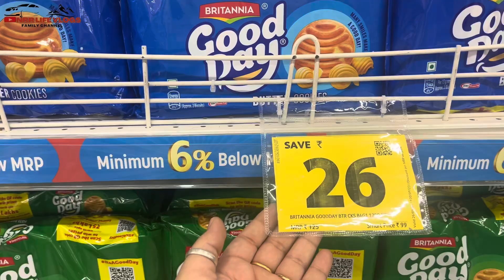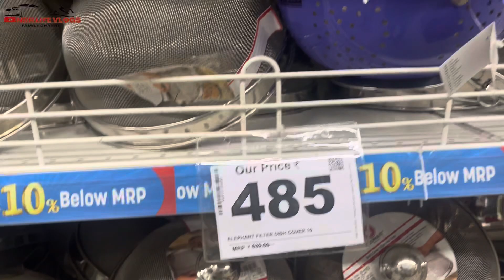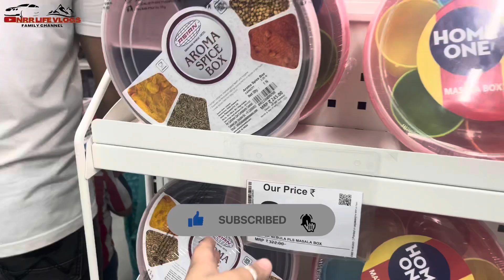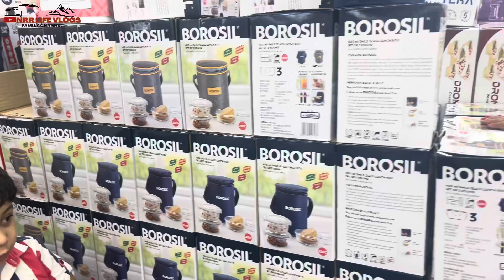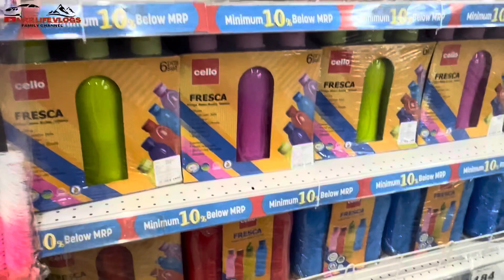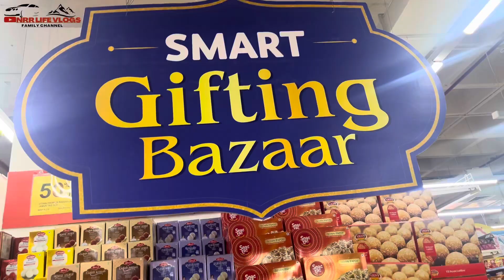📣SMART BAZAAR CHEAPEST DIWALI OFFERS 🌟BUMPER SALE OFFER|| 50-80% OFF || YHA SAB KUCH MILEGA..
📣SMART BAZAAR CHEAPEST DIWALI OFFERS 🌟BUMPER SALE OFFER|| 50-80% OFF || ALL IN ONE STORE || YHA SAB KUCH MILEGA..

वीडियो पसन्द आया तो वीडियो को LIKE करना ना भूलिया और CHANNEL को SUBSCRIBE ज़रूर करे और हाँ COMMENT में बताये VIDEO कैसी लगी और अपना सुझाव ज़रूर दीजियेगा, जाते जाते BELL ICON भी दबा दीजिए ताकि हमारे NEW VLOGS की NOTIFICATION आपको तुरंत मिल जाये, धन्यवाद THANK YOU 🙏

Click on bell Icon for new video notifications

➡️- Mobile camera - 📲IPhone 13
 Smart bazaar offers
Diwali bumper
Nathdwara Shopping market
nrr life vlogs
VHR music production
Ruru ki bua vlogs
expert traveller
Shubh journey
Divesh Singh
Ruru and family
Louknowi girl ruchi
Life of Preeti
Preeti Life
Priti channel
Meethika Dwivedi
Priti vlog
life of Preeti vlogs
Mr dv vlogs instagram
Vlogging
Simran Nikky Biography
Monjolika Fashion
Instagram simran
Perkymegs hindi - youtube Channel
Kusum Corner
Kreeva Instagram